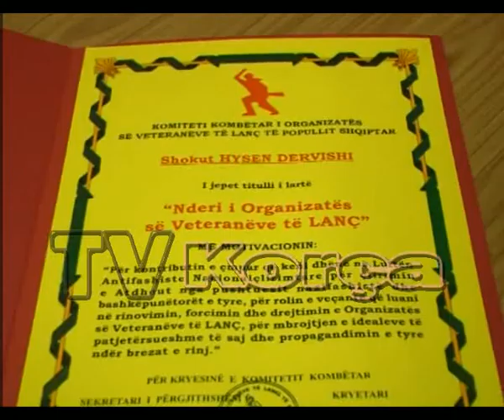Kremtohet 60 vjetori i Organizates se Veteraneve te LANC